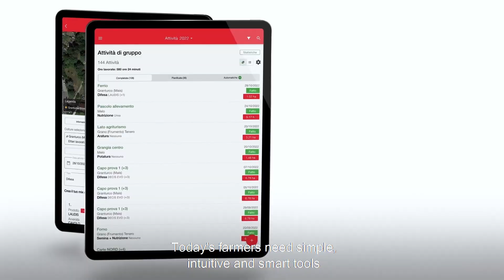xFarm Technologies and McCormick for the digitisation of agriculture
This strategic partnership between xFam Technologies and McCormick was created to make the farmer more efficient and sustainable. Pier Alberto Gobbo, Business Manager of XFarm Technologies helps us to find out what it consists of. Enjoy the video!